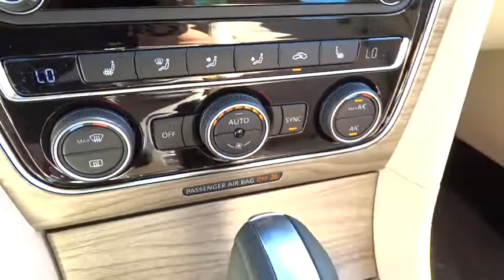2016 Volkswagen Passat 55346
2016 Volkswagen Passat

1695 Auto Park Way South